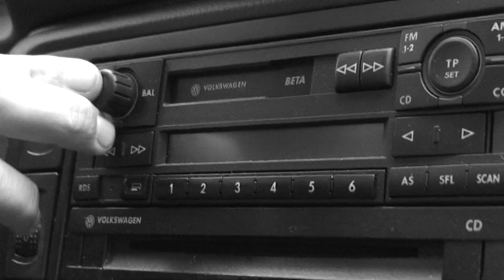"My Old Converse" (HD)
A "feelgood" film about fly fishing for trout in Norway.